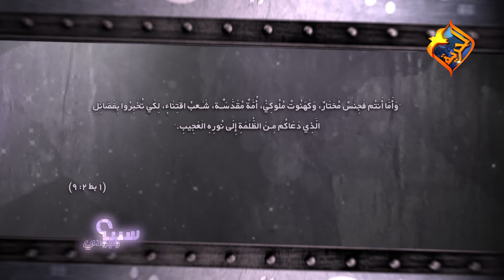برنامج سبب وجودي حلقة بعنوان " الفرق بين الحقيقه والواقع " مع أ. كريستين داود ح34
برنامج سبب وجودي حلقة بعنوان " " مع أ. كريستين داود